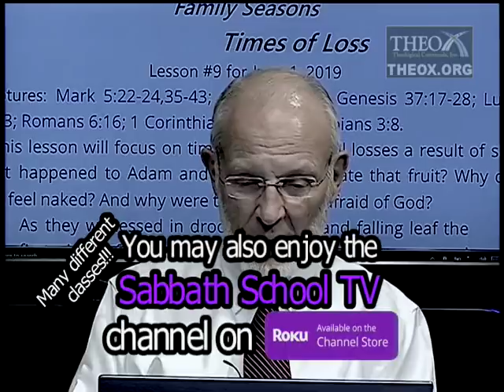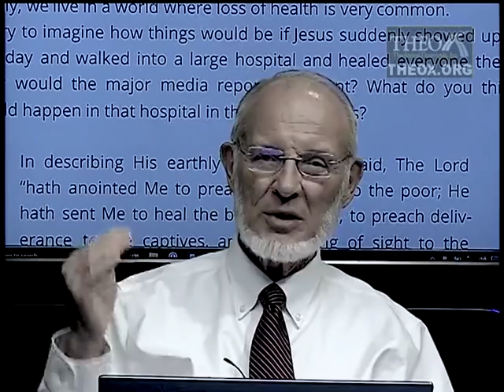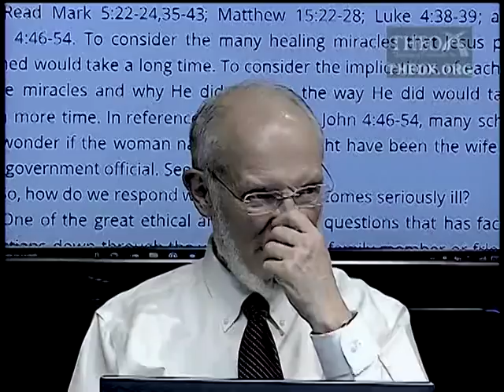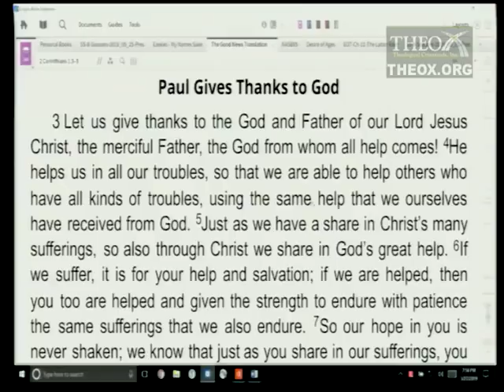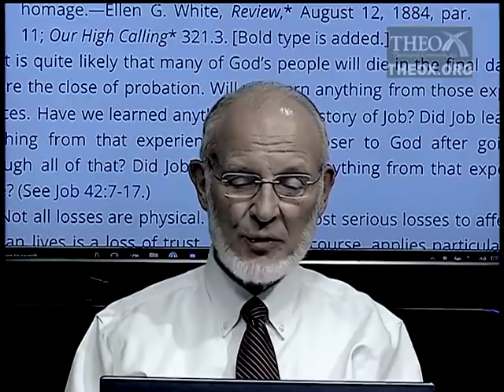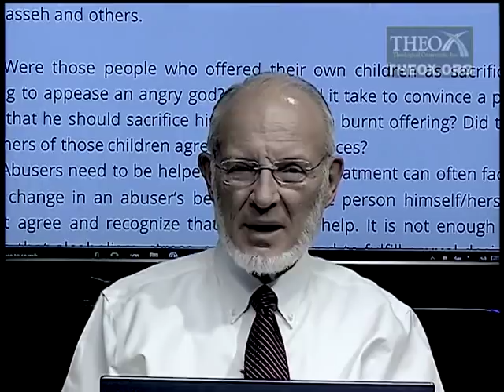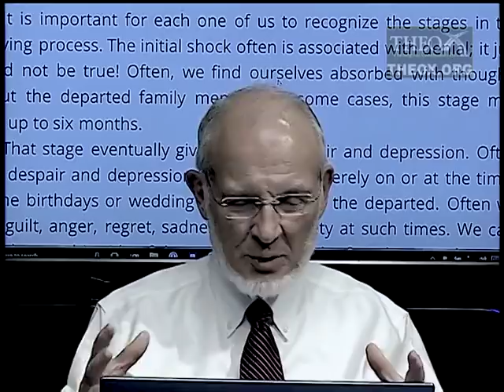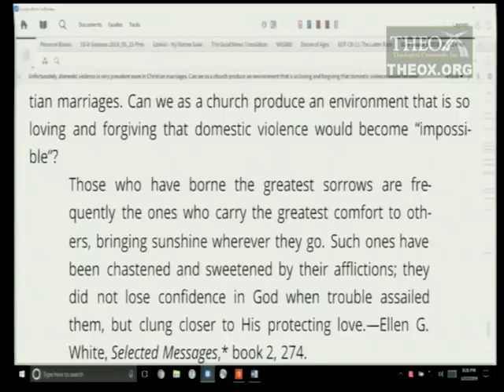9. Times of Loss (June 1) Ken Hart Sabbath School 2019 Quarter 2 Lesson 9 "Family Seasons"